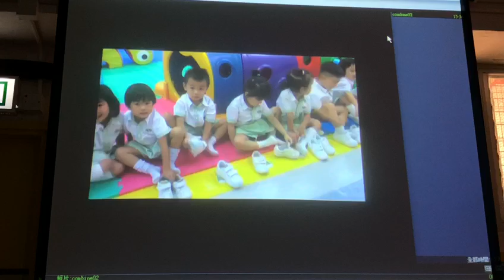20181030 Poon Sing Gei WA0024